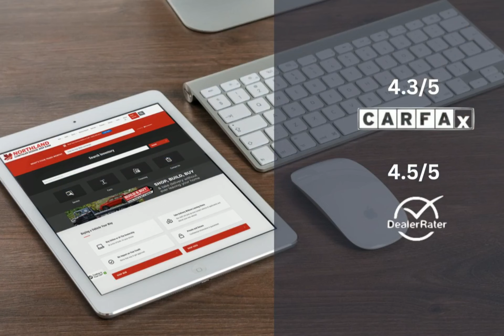2019 Honda Civic AV9426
2019 Honda Civic AV9426